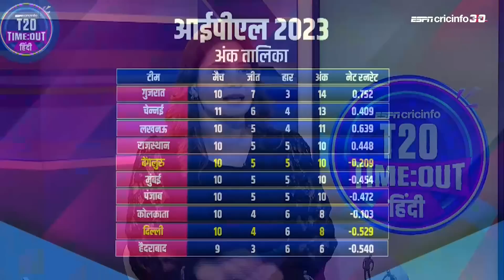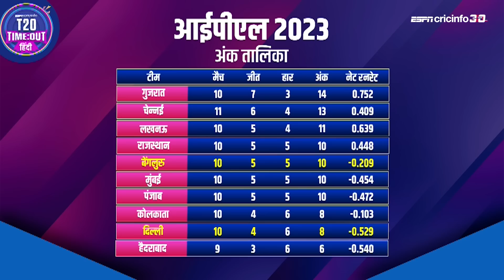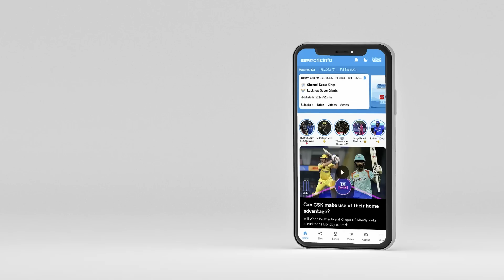दीप : विराट कोहली की इस पारी की आलोचना करना नाइंसाफ़ी होगी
बेंगलुरु के ख़िलाफ़ दिल्ली में दिल्ली की जीत का सटीक विश्लेषण दीप दासगुप्ता के साथ